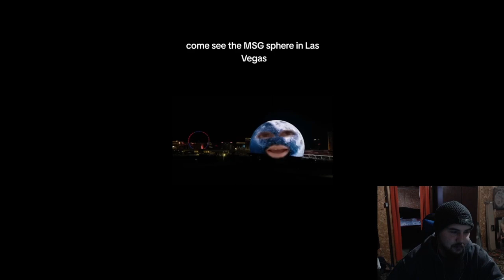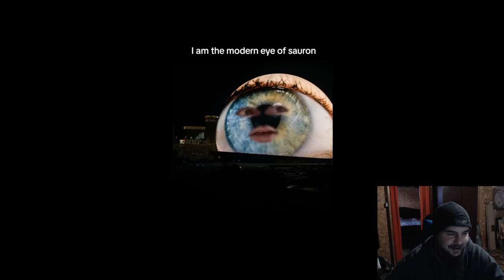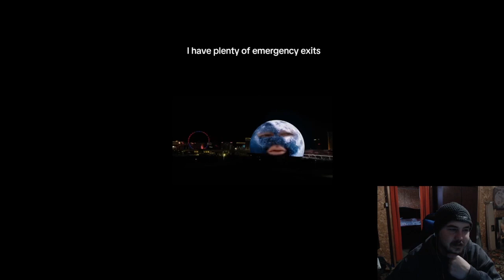Habitual Linecrosser: Say Hello To Your New Overlord (Joking) Reaction